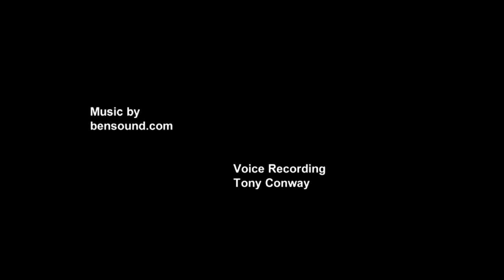The dice are on the carpet - The story of Blacksod lighthouse and the Largest invasion in History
From Blacksod county Mayo to the shores of Normandy France here we hear the story of how Blacksod Lighthouse would help change the course of history during the second world war .